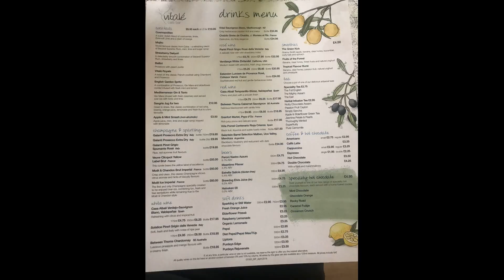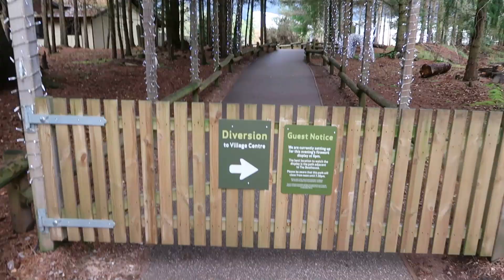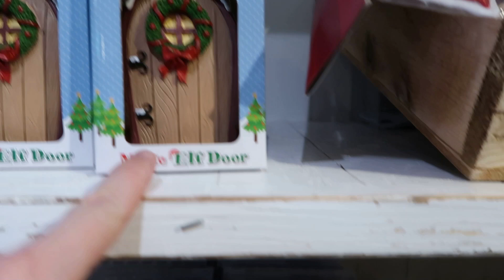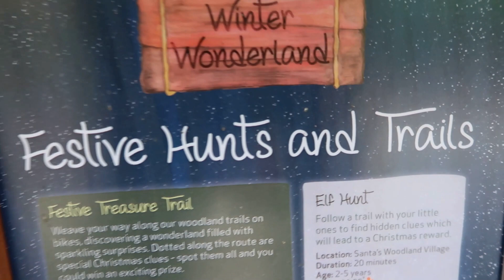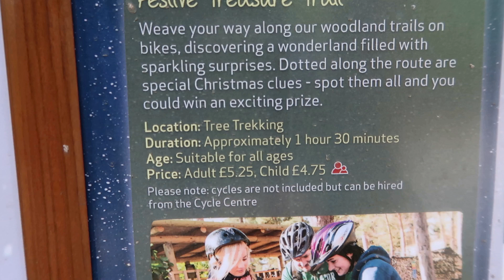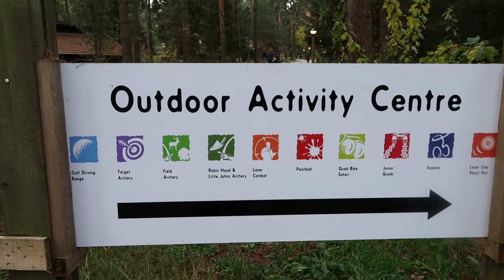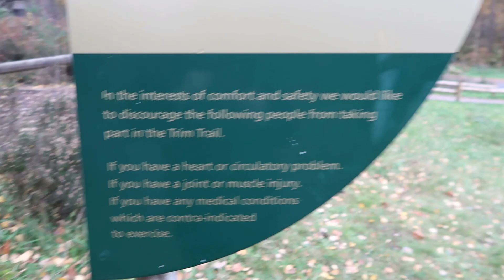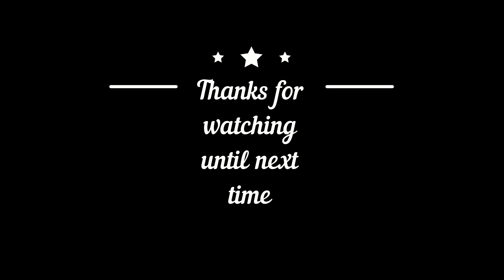Centre Parcs Whinfell Forest - Day 3 Part 1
We give a review of the spa, visit Winter Wonderland in the day time and go for a walk up to the outdoor activities centre.